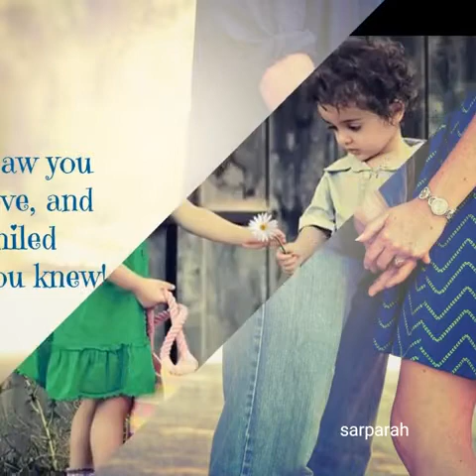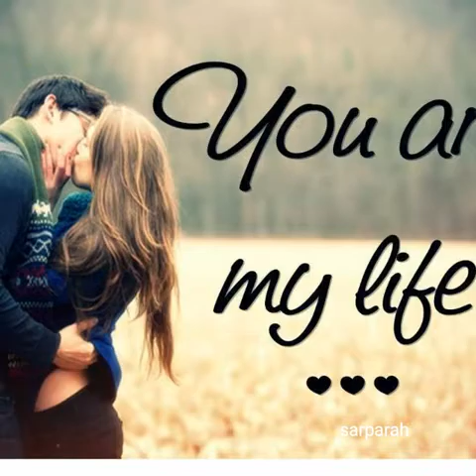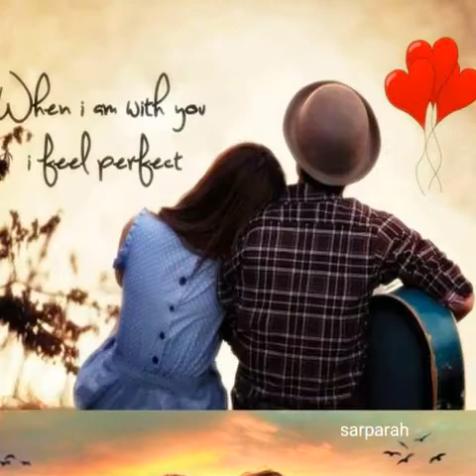Asey Zeba Nana Khalka| Brahvi Song2022| Brahvi Best Love Song 2022